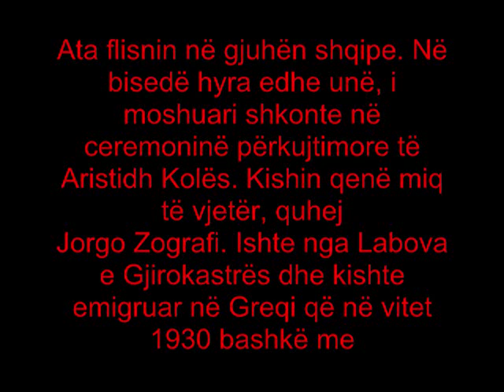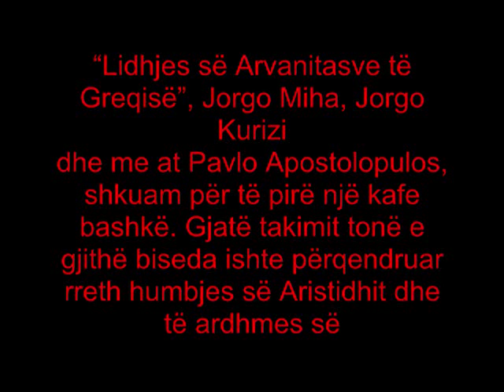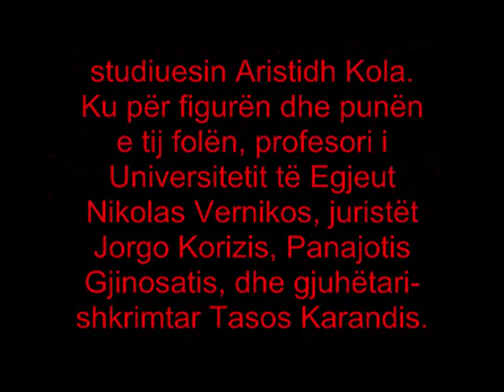19 Nentori 2000 (Aristidh Kolia)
Kujtime nga Arben Llalla